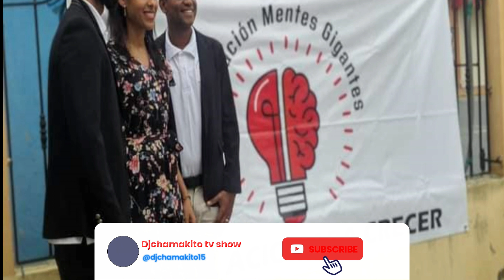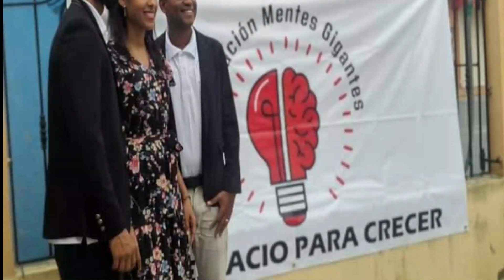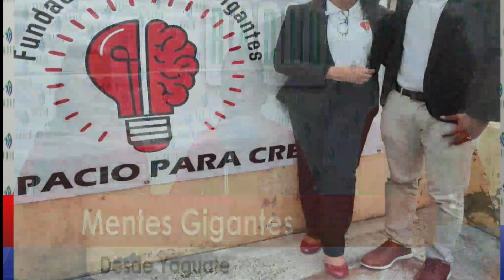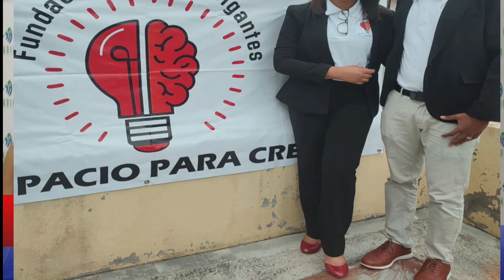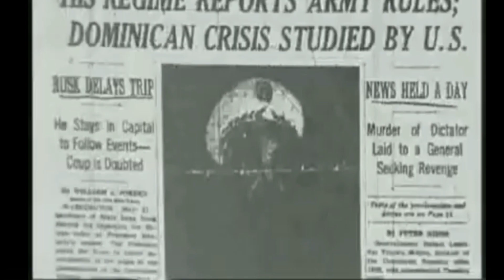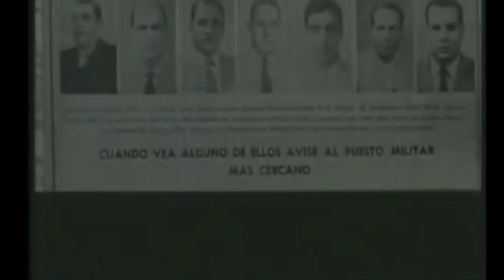Mentes Gigantes habla sobre su fundación